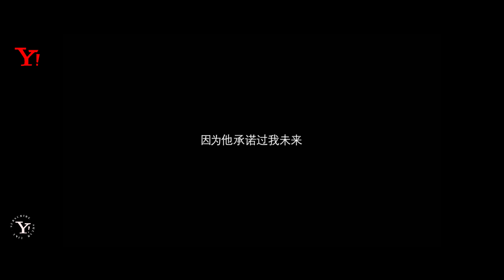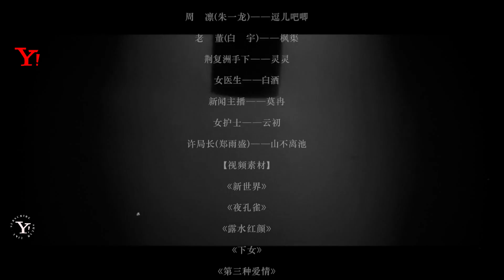Mỹ Nhân Hoa Ngữ【清明】刘亦菲 李政宰 朱一龙 陈冠希 ( YAHOO MUSIC )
® 如果您有任何版權或版權相關的問題，請直接與我們聯繫。 （謝謝）